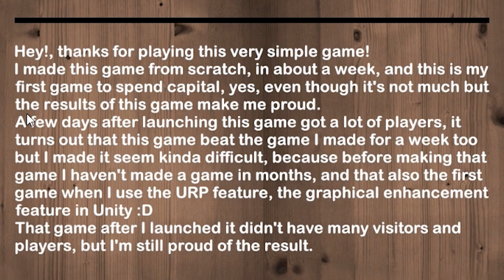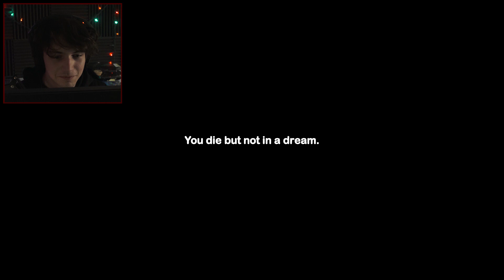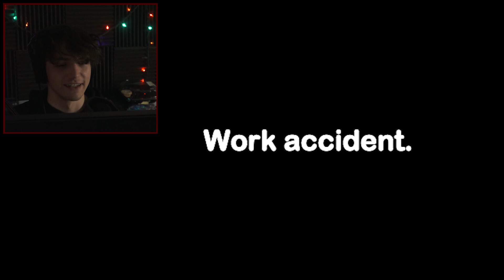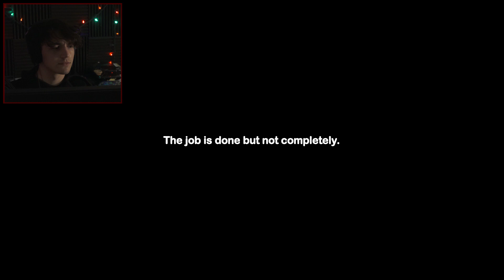this game got me GOOD.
this game was fun and simple. enjoyed sh***ing myself today 👍